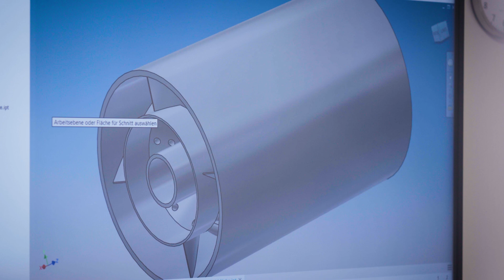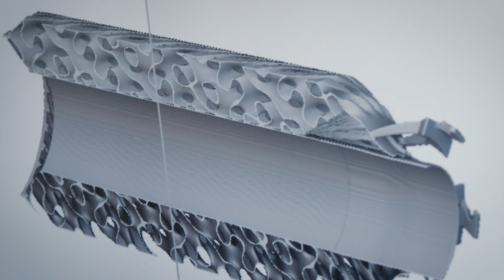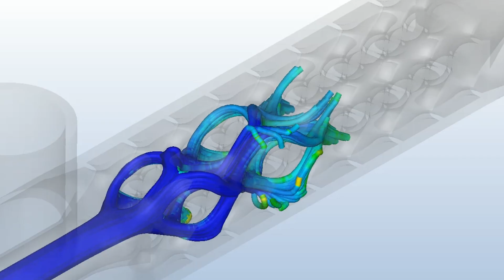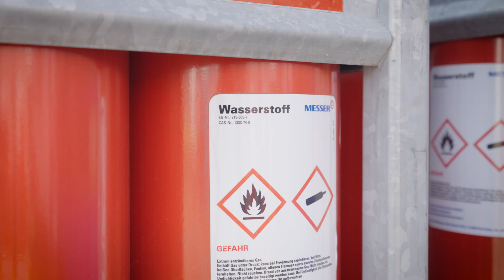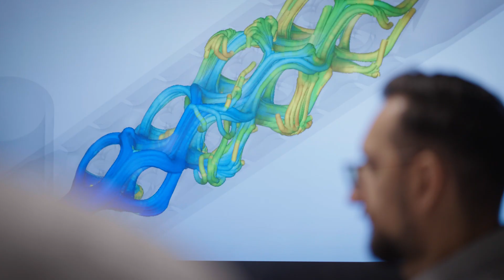Spart Erdgas und kann Wasserstoff: Dieser Brenner unterstützt die industrielle Energiewende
Viele Produktionsprozesse in der Industrie laufen bei sehr hohen Temperaturen ab oder sind auf eine direkte Flamme angewiesen – zum Beispiel um etwas zu schmelzen, wärmezubehandeln oder zu vergüten. In diesem Fall ist der Einsatz von Strom oder von Wärmetechnologien wie etwa Hochtemperaturwärmepumpen nicht möglich. Im Forschungsprojekt AdReku haben Forschende einen Brenner entwickelt, der deutlich effizienter als herkömmliche Modelle ist und mit bis zu 100 Prozent regenerativem Wasserstoff betrieben werden kann. Das Besondere daran: Über einen im 3D-Druck gefertigten Rekuperator (Wärmetauscher) wird möglichst viel Wärme aus der Abluft wiedergewonnen und in den Verbrennungsprozess zurückgeführt. Im Video erklären die Forschenden Jens te Kaat und Dan-Adrian Moldovan von Kueppers Solutions sowie Dr. Anne Giese und Marcel Biebl vom Gas- und Wärme-Institut GWI Essen, wie sie auf die Idee für den Brenner gekommen sind und warum es wichtig ist, Sachen einfach mal ganz neu zu denken.

Das Forschungsprojekt AdReku wurde vom @bundeswirtschaftsministerium (BMWK) mit fast einer Millionen Euro gefördert.

Teil des Projekts sind @kuepperssolutions und das @GWIEsseneV.

Mehr zu Fördermöglichkeiten und Fakten rund um die angewandte Energieforschung des BMWK

Mehr Informationen rund um die Mission Wasserstoff im 8. Energieforschungsprogramm des BMWK

Produktion: Ein Film von filmreif.biz im Auftrag des Projektträgers Jülich, Forschungszentrum Jülich GmbH, 2024. Der Dreh fand am 24. Juli 2024 beim Gas- und Wärmeinstitut Essen statt. industrie energiewende brenner thermoprozesstechnik 3ddruck additive-fertigung